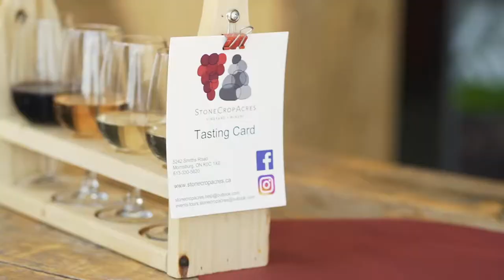StoneCropAcres - Wine Tasting In Six Easy Steps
Norene and Marc introduce you to StoneCropAcres Winery and Vineyard and Six Easy Steps for tasting and enjoying wine while keeping it fun and simple.